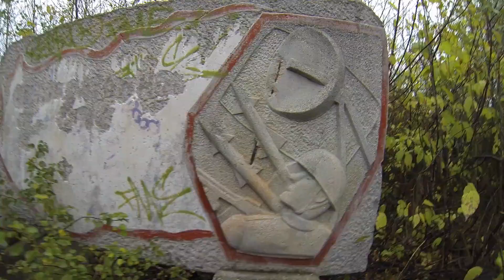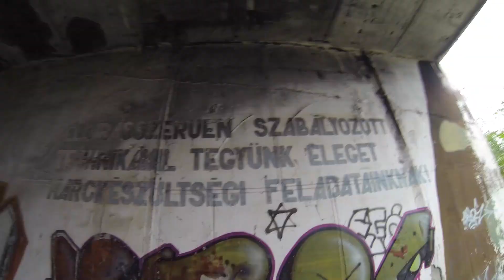MN3121 - Fóti légvédelmi rakétabázis - 2014.10.24.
Pár napja a Kihalt Laktanyák oldalán nézegettem egy fotósorozatot a helyről, ma pedig elmentem és körbenéztem, mert kedvelem az elhagyatott helyeket, különösen hogyha a szocialista rendszerhez köthetőek.
Ez a légvédelmi rakétabázis a rendszerváltás előtt védte volna fővárosunk légterét egy esetleges támadás során "Volhov" rakétákkal. Bár Fóttól nincs távol az objektum, azonban még ma is látszik, hogy erősen elszigetelték és őrizték annak idején. Sajnos ma a rendszerváltás után jópár évvel csupán csak szemétlerakónak sikerült hasznosítani, illetőleg mindent elvittek, ami érték és mozdítható, azonban még így is egy kellemes érzés végigjárni és elképzelni, milyen volt akkoriban a légvédelem egy darabkája Magyarországon.